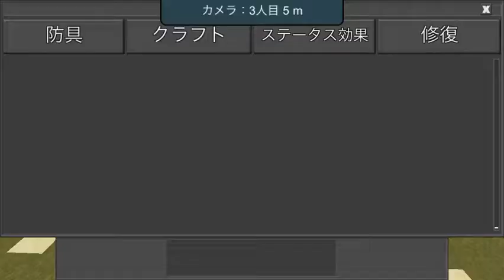赤い砂を集めまくる Collect red sand(Planet of Cubes/Planet Craft/惑星クラフト)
拠点の壁にする